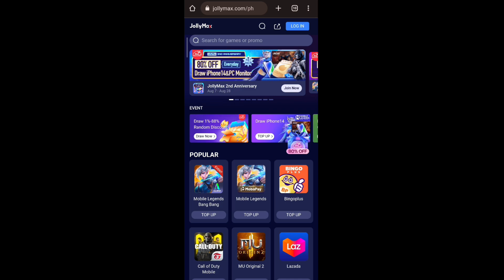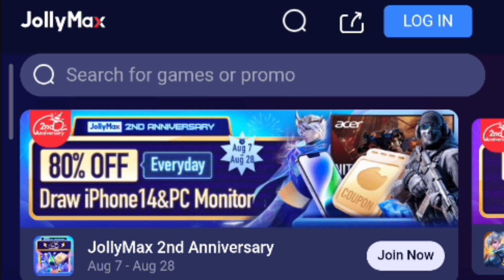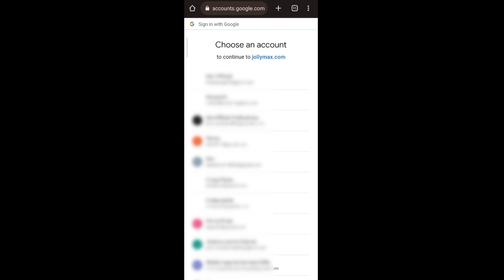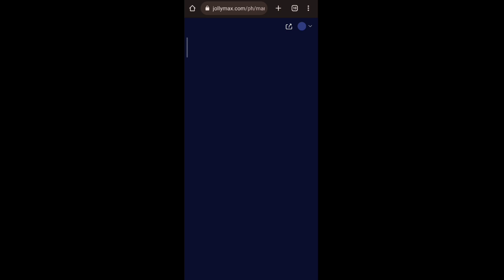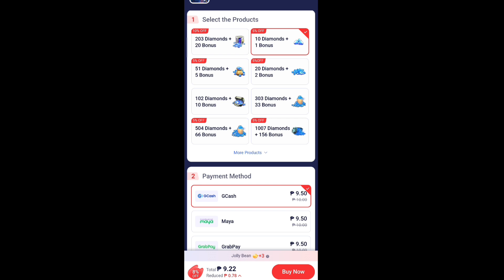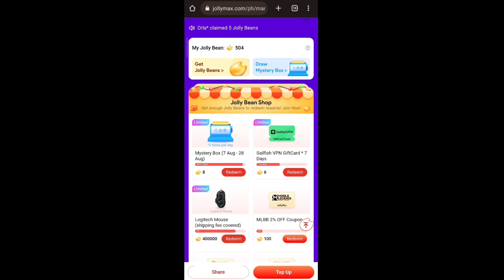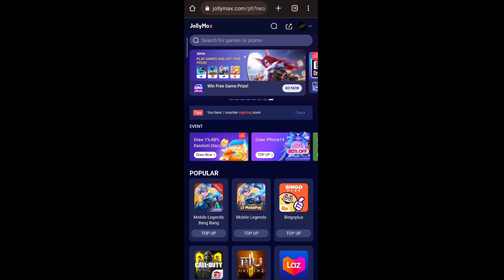Unlock Free Diamonds, Skins, and Other Exciting Rewards for Mobile Legends Event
Jollymax 2nd Anniversary Event

📌How to Claim Free 336 ML Diamonds using This Trusted and Legit New Application for Mobile Legends

📌3 New Source of All ML Redeem Codes! Get Exclusive Redemption Codes for Diamonds, Skins, and More!

Use the Code "5251939"

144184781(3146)